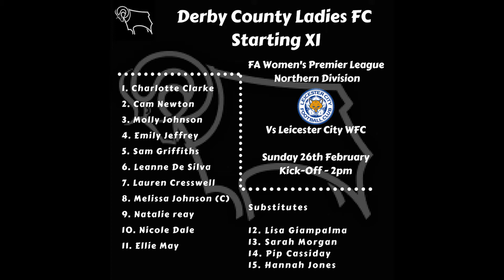HIGHLIGHTS: Derby County LFC 1-2 Leicester City WFC - 26/2/17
Derby County Lades travelled to Leicester City for a FA Premier League Northern Division clash. The Foxes took all three points with a 2-1 win to leave the Ewe Rams rueing a host of missed chances.